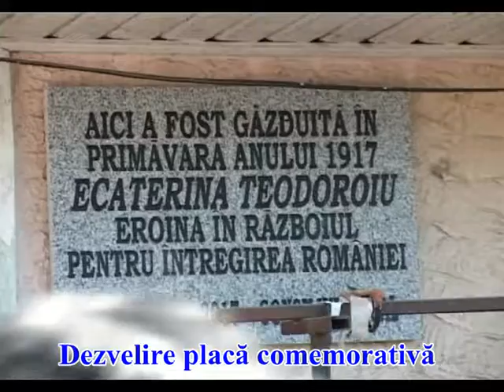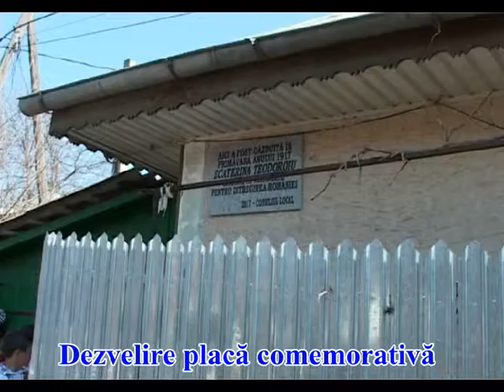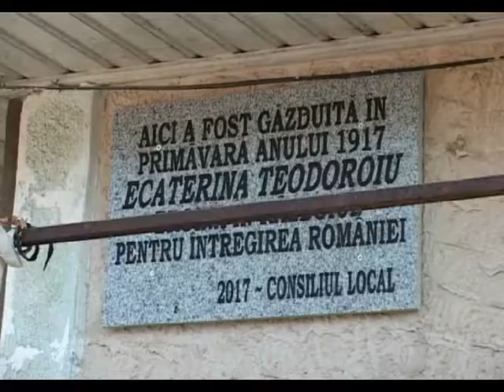DEZVELIRE PLACA COMEMORATIVA